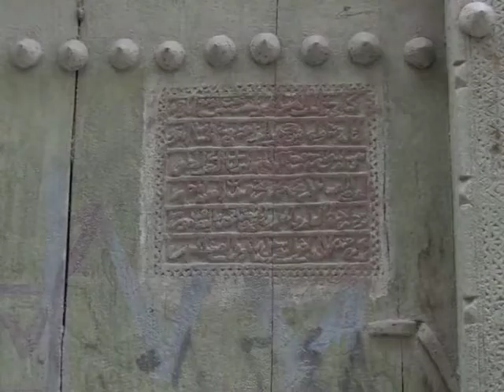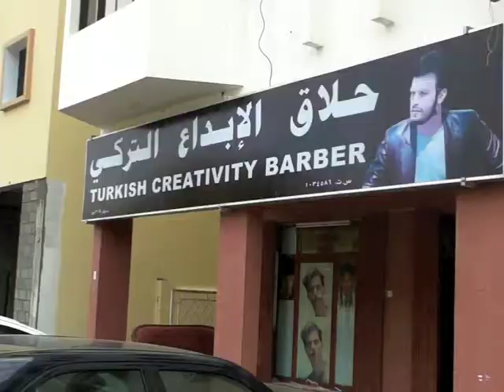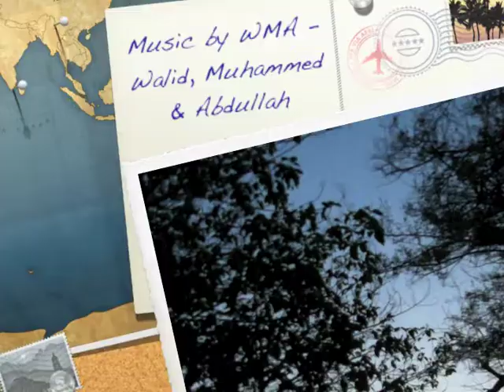Nizwa City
Just a little lurk into my daily life in Nizwa City, the Pearl of Islam.